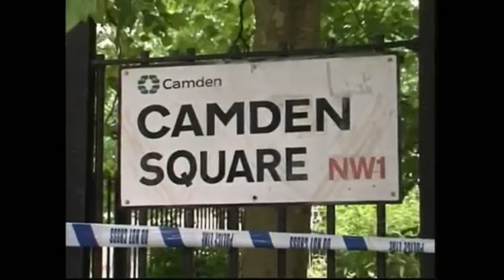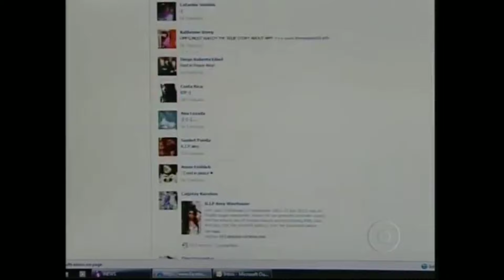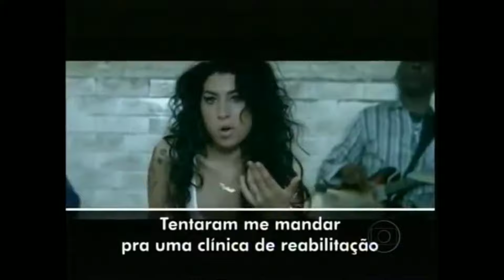Jornal Nacional: Morte de Amy Winehouse (23/07/2011)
📽️ Trechos do JN especial sobre a morte de Amy Winehouse em 23/07/2011